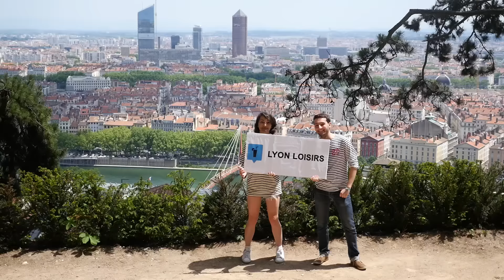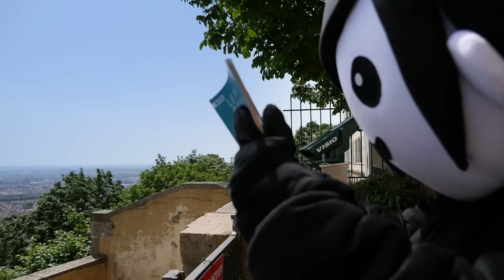Lyon, mon amour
Depuis 1968, le Petit Paumé a déclaré son amour à la ville de Lyon. Restaurants, bars, loisirs...rien n'est laissé de côté, et le guide vous livre chaque année les secrets de cette magnifique ville.

Vidéo réalisée par le jeune et talentueux Antoine Sitruk, sur une musique du groupe lyonnais Hummingbird.